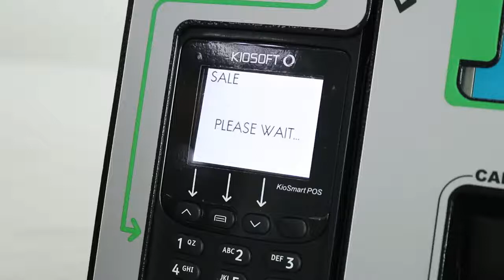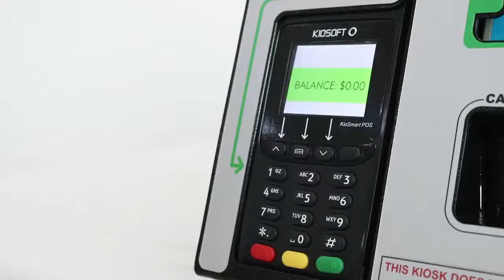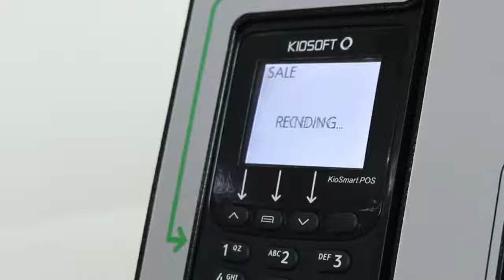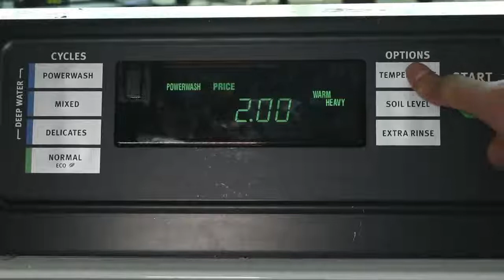How to use CleanPay Credit Kiosk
Learn how to use the CleanPay Credit Card Machines for your Commercial Laundry Equipment. This video shows how to purchase your card and add value to your card. Then you can use your card to start your laundry machine.

This CleanPay Credit Kiosk makes using your commercial laundry equipment a breeze.